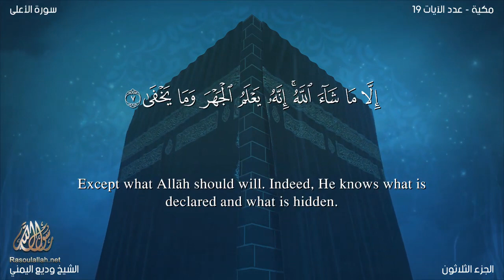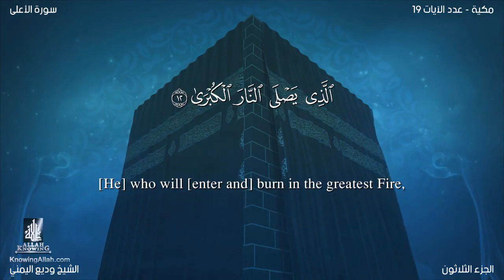Quran 87 Surah Al A`lâ wadi' al yamany Read version Arabic and English translation